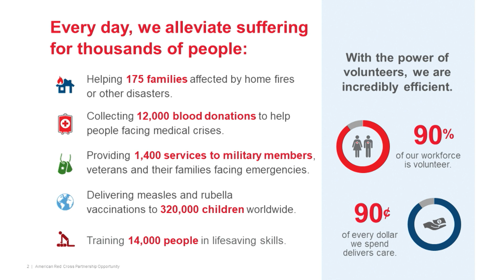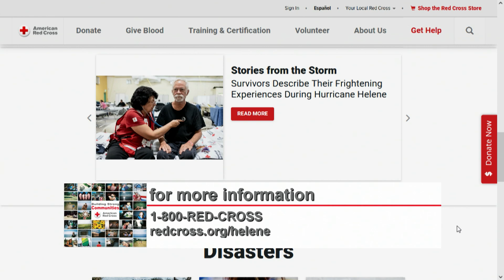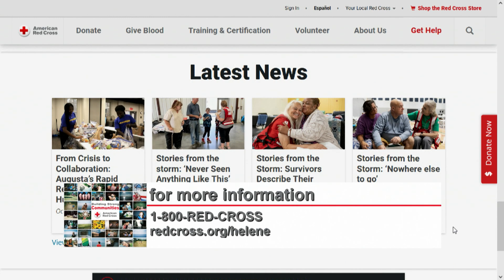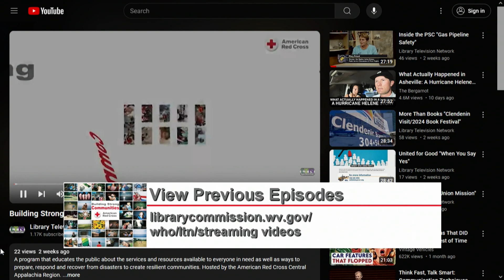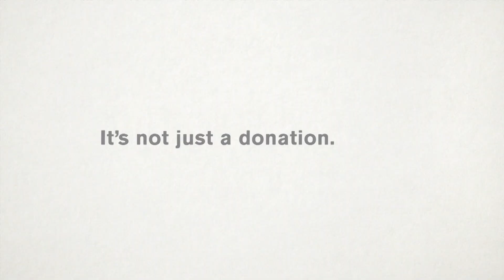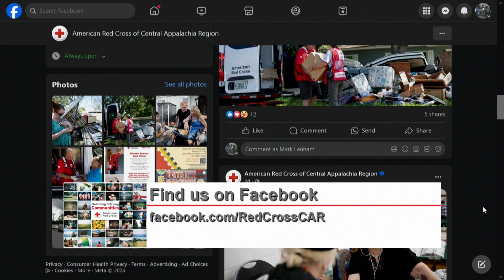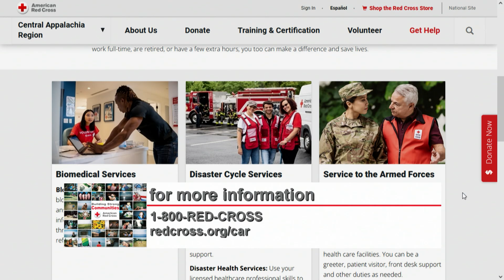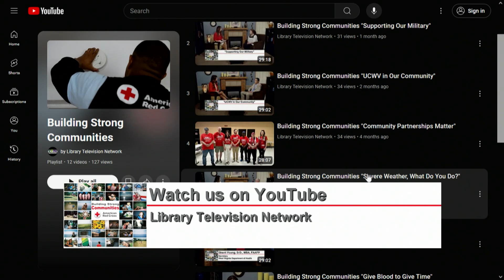Building Strong Communities "Hurricanes - How Can You Help"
A program that educates the public about the services and resources available to everyone in need as well as ways to prepare, respond and recover from disasters to create resilient communities. Hosted by the American Red Cross Central Appalachia Region.